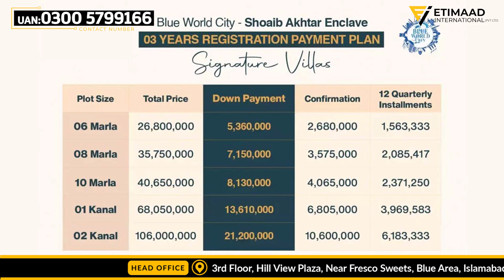Blue World City Site Visit 2023| Blue World City Latest Development Updates | Etimaad International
Blue World City is an exemplary housing society located in the beautiful city of Islamabad. Boasting state-of-the-art infrastructure and modern amenities, this project offers a unique blend of comfort and luxury. A complete site visit to Blue World City will leave you mesmerized by its impeccable development. The society features a meticulously designed layout with wide roads, green spaces, and a stunning landscape. The latest development updates showcase the commitment of the developers to create a world-class living experience. From well-planned residential plots and elegant villas to commercial areas and entertainment facilities, Blue World City has it all. The project is equipped with top-notch security systems, ensuring the safety and peace of mind of its residents. With its strategic location and proximity to major highways, Blue World City offers easy access to the rest of Islamabad and beyond. If you are in search of the best housing society in Islamabad, Blue World City is definitely worth considering for its outstanding development and promising future.